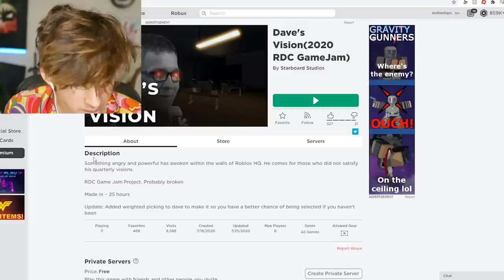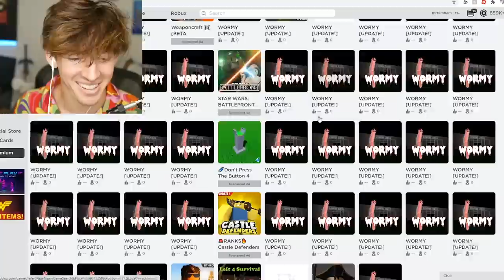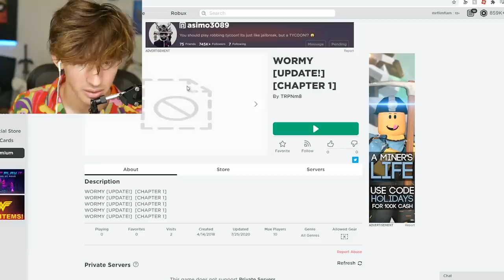roblox's weirdest piggy games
Today I play weird roblox piggy games